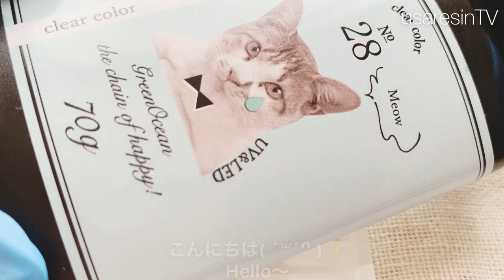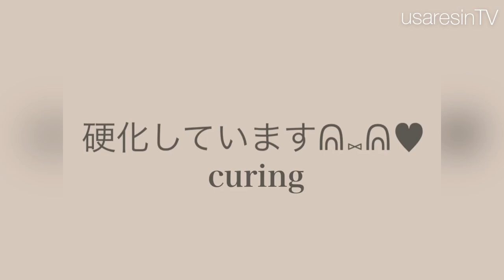【ＵＶレジン】大きなアルファベットのモールドを使用して✨綺麗なグラデーションカラーのキーチャームを作ってみました♡Resin parts inspired by the beach.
*:..｡♡*ﾟ¨ﾟﾟ･*:..｡♡*ﾟ¨ﾟﾟ･*:..｡♡*ﾟ¨ﾟ･*:..｡♡*ﾟ¨ﾟﾟ･*:.

*:..｡♡*ﾟ¨ﾟﾟ･*:..｡♡*ﾟ¨ﾟﾟ･*:..｡♡*ﾟ¨ﾟ･*:..｡♡*ﾟ¨ﾟﾟ･*:.

本日の動画は……✨以前から多くのリクエストを頂いていた大きなアルファベットのモールドでパーツを作成しています😇✨

はじめて作ってみたので逆さまにならないかとちょっと不安でした(^^)💦

⚠️出来上がりがとても熱いのでヤケドに注意してください🧚✨
なので冷めるまで時間が掛かりますがちゃんと冷めてからモールドから取りだしてみてください🧚✨
そうすることにより反らずに仕上がると思います🧚✨

☆レジン液のレビュー☆

まさるの涙は普段から使用しているタカラネイルさんの緑色のラベルの物と比べてしまうと、とても黄色いのと、カチコチにはならず海外のグミHARIBOグミのような硬いグミっぽく、おもちゃの様に仕上がるので練習用には向いていると思いました( ¨̮ )
ただ、、反りと縮みがなかったので粘度はあるもののこれからレジンを始める方にはとても使い易いレジン液だなと思いました( ¨̮ )

参考にまで……✨

☆普段使用しているタカラネイルさんの低粘度のレジン液(緑色のラベル)

作っている工程はとても楽しかったので……✨
皆さまに少しでも参考になれたら嬉しいです💖

～Follow me♡～
usaresin_tv

usaresin_tv

【ＵＶレジン】小さなシャボン玉を封じ込めたペンダントトップ💖初の張り合わせにも挑戦✨【レジンアクセサリー作り方･ハンドメイドアクセサリー】Pendant top made from resin.✨

【ＵＶレジン】リクエストの多かった雲レジンを作ってみました☁️*°♡ Create a resin sphere that looks like clouds are floating.☁*°

: Tiny People
ミュージシャン: Alexei De Bronhe